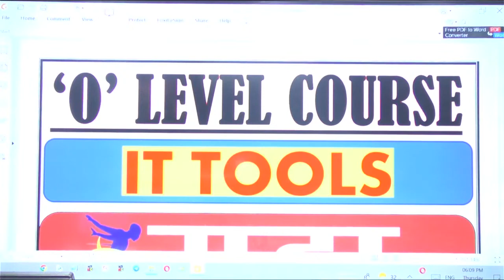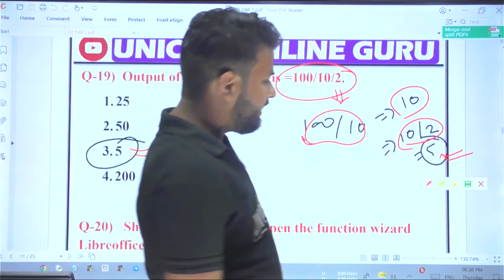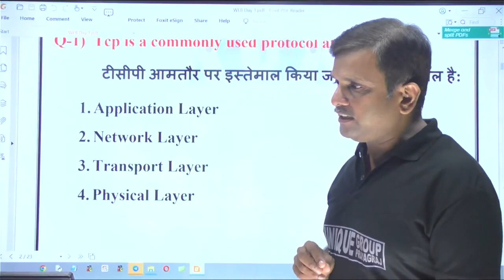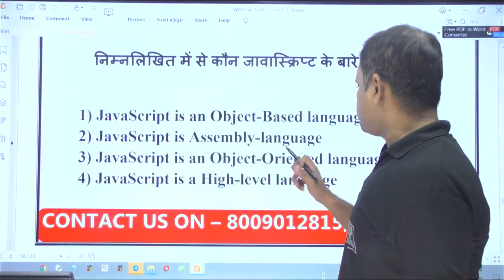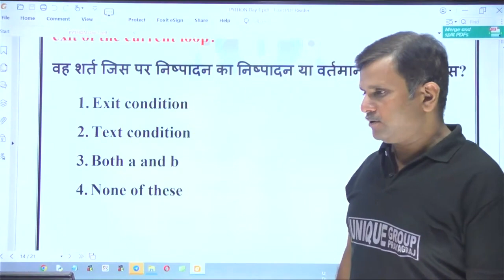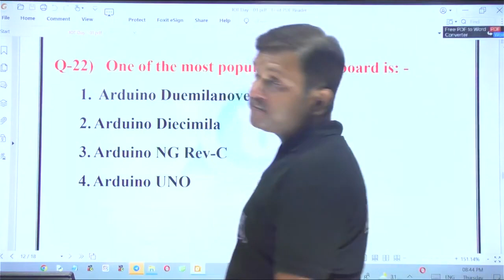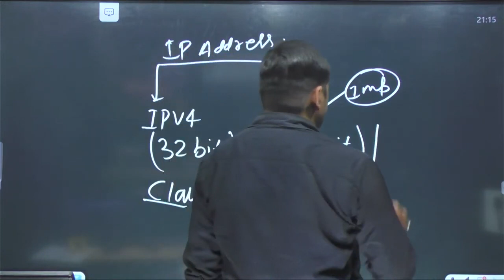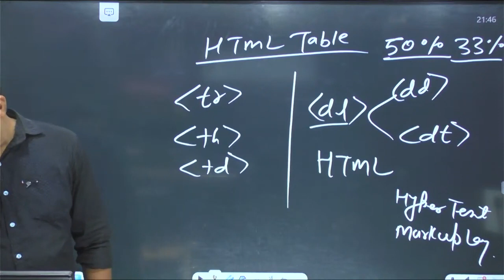OLD IS GOLD olevel JAN 2023 exam MARATHON CLASS M1 M2 M3 M4 O level july2022 exam preparation